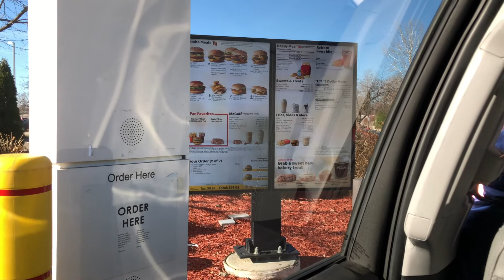Why Do People Like These? | Vlogmas Day 2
Day Two of Vlogmas!